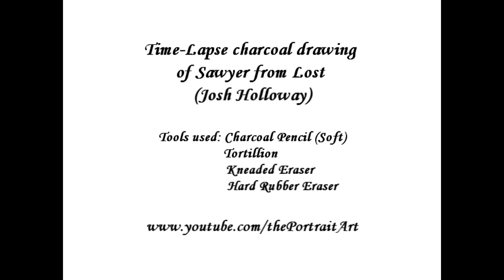Drawing SAWYER From "Lost" With Charcoal - FREE Art Tutorials (link in desc)